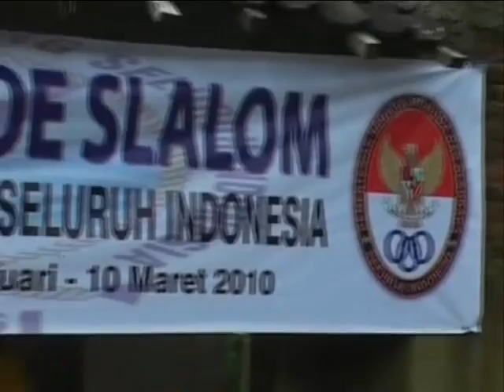Canoe Development in Asia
Pierrick Gosselin, the ICF expert responsible for Canoe development in Asia, recently completed a Canoe Slalom Training Camp in Indonesia. Here is some exclusive footage of the weeks activities. The future of Canoe Slalom in Indonesia looks bright.